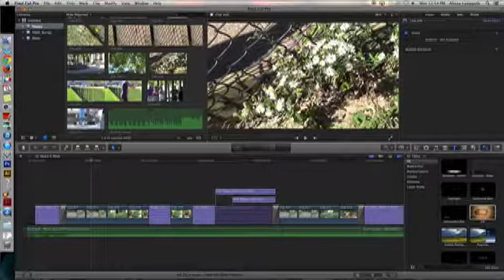Interactive Media - Mark Lynch